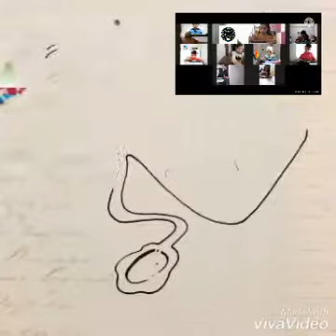٢٢ تشرين الثاني، ٢٠٢٠